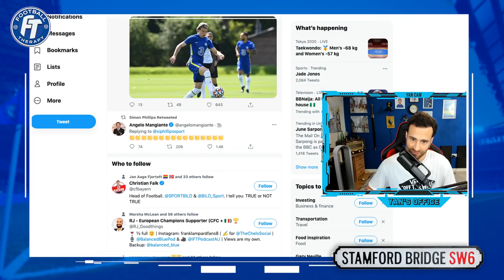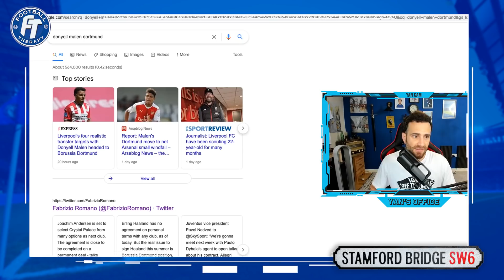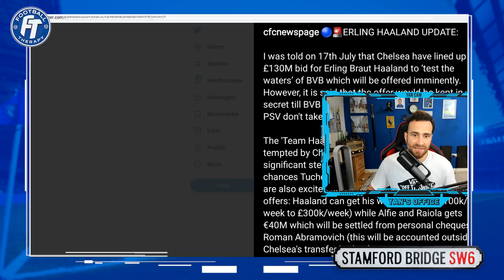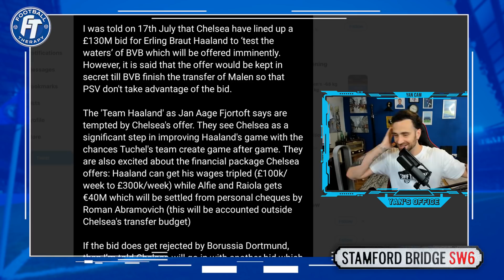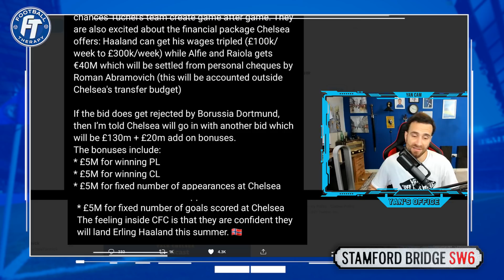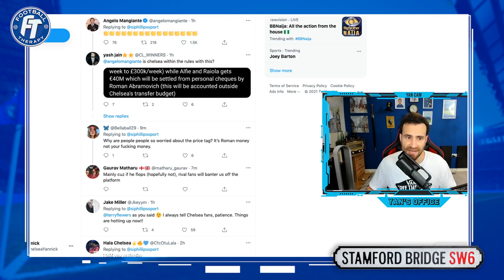Chelsea News: Erling Haaland "Secret Bid" Now Surfaces After Dortmund Secure Donyell Malen Transfer!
Some information has come up suggesting Chelsea Football Club are still confident in signing Erling Haaland this summer, after keeping a bid secret with Dortmund while they try and get Donyell Malen over the line, without over paying. Yan was also contacted by a Dortmund fan giving him an update on how much Haaland is putting into Dortmund pre-season games currently.